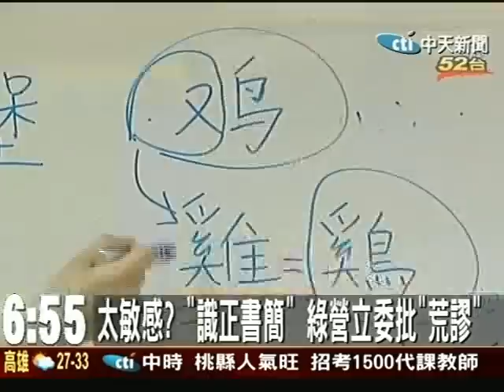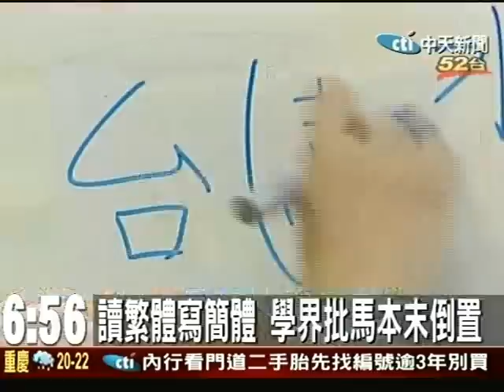總統提「識正書簡」簡體字補教叫好